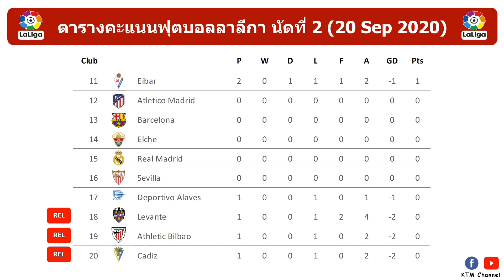ผลบอลลาลีก้าล่าสุด นัดที่ 2 : บีญารีลเฉือนเออิบาร์ เซลต้าดับซ่าบาเลนเซีย เกตาเฟ่คว้าชัย(20 Sep 2020)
สำหรับไฮไลต์สามารถเข้าไปดูได้ที่ beIN SPORTS Thailand ตามลิ้งด้านล่างครับ

1.บีญารีล vs เออิบาร์

2.เซลต้า บีโก้ vs บาเลนเซีย
Waiting.

Timestamp
0:00 Intro
0:03 ผลบอลลาลีก้าล่าสุด
0:46 ตารางคะแนนลาลีก้าล่าสุด
1:11 โปรแกรมลาลีก้านัดต่อไป